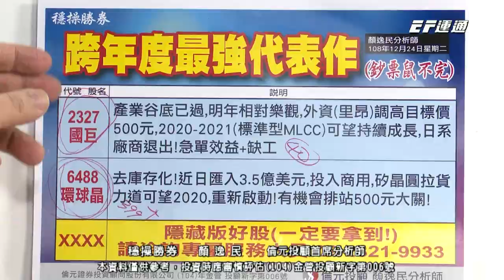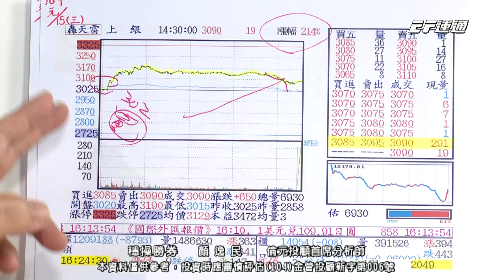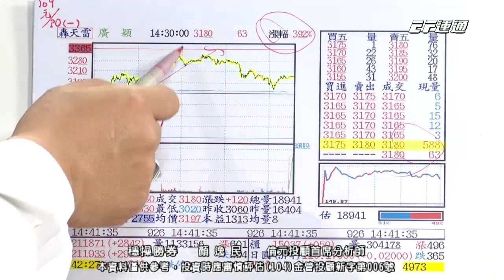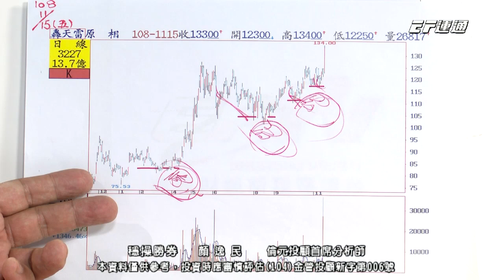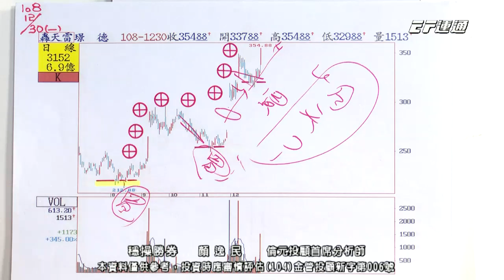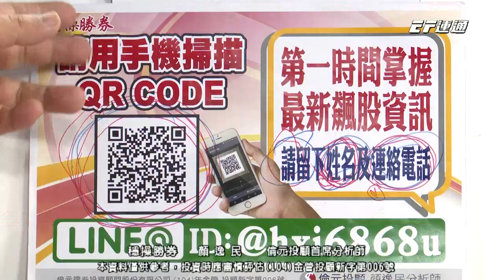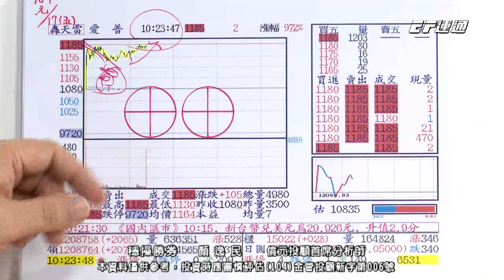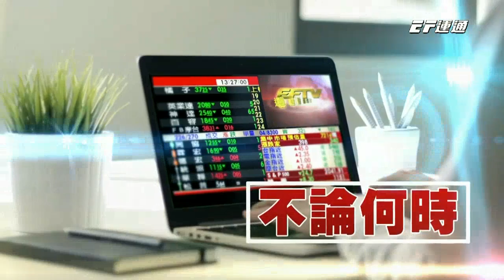20200120 1730 顏逸民 穩操勝券